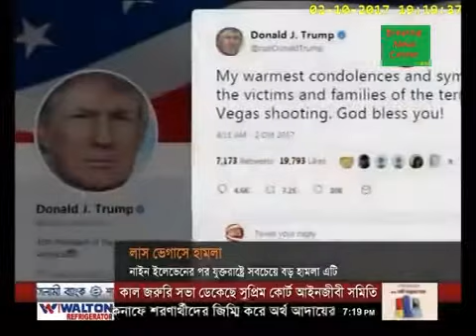Attack in las vegas Breaking News , could be 2nd biggest attack in usa after 9-11